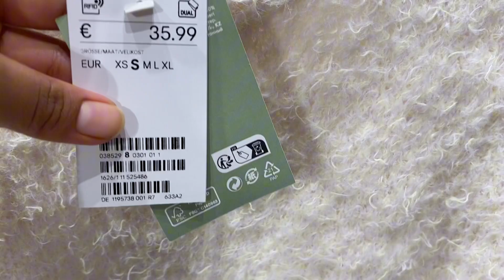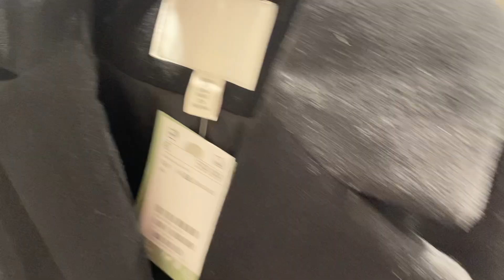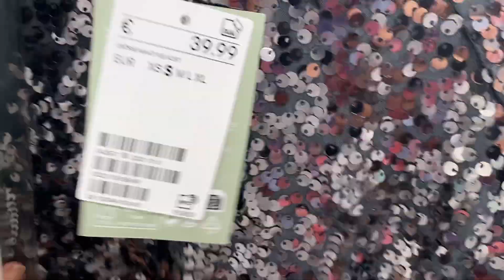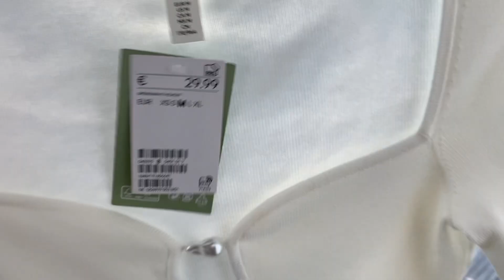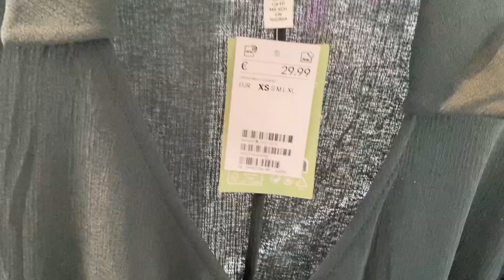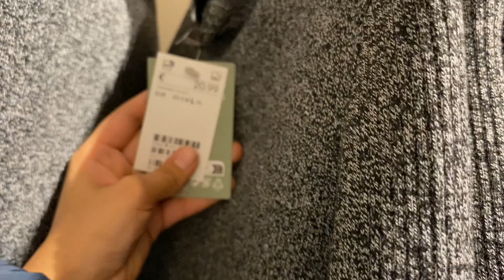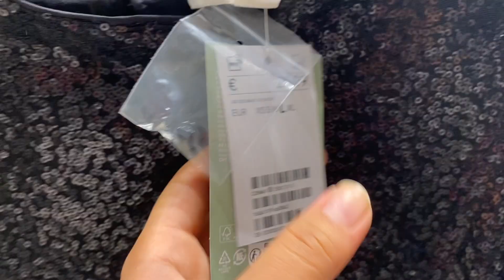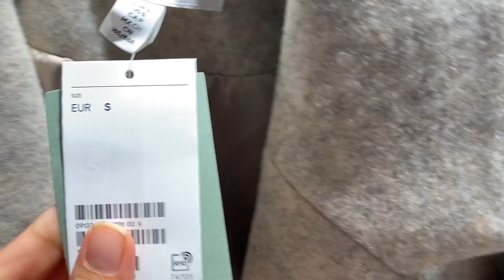H&M women’s new collection 2023